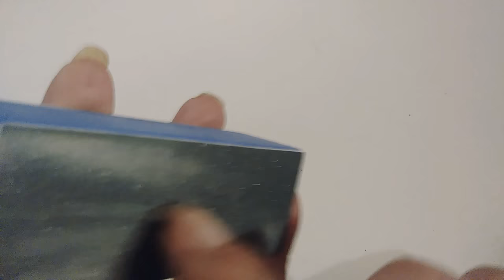How to polish your nails without polish! Best kept secret!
Bluedriver found at
Showgirlltd.com

send gifts,
giftcards,
gas cards,
to physical address below
or

my equipment..

glass protector
phone case
50" tripod

 make all my food gold!